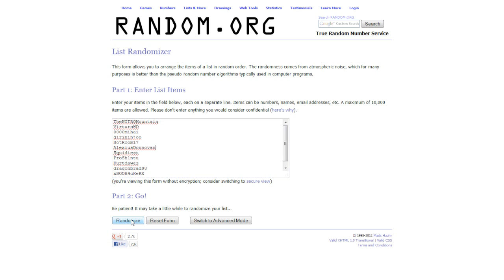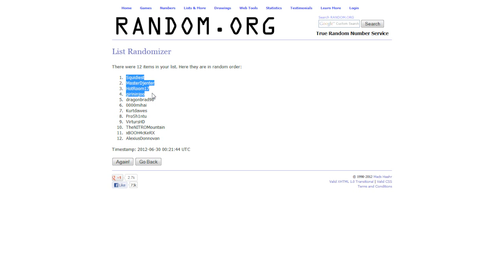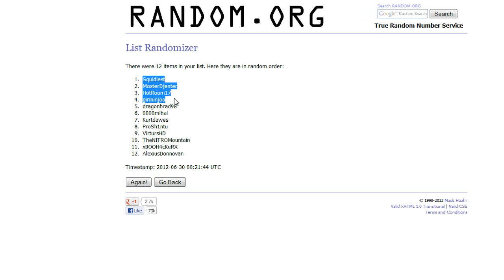F2P Friday - 6/29/12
It's Friday and that means it's time to fire up another free-to-play game here on Big Dave is Cheap!

This week Big Dave cheats a bit with familiar F2P FPS Tribes: Ascend. Tribes made its Steam debut this week and Dave wanted to give it the proper F2P Friday treatment in celebration. Also the winners for the Second Chance Indie Gala Gieaway are announced!